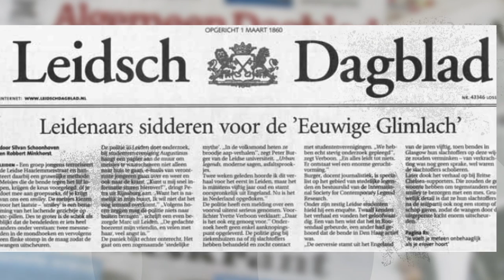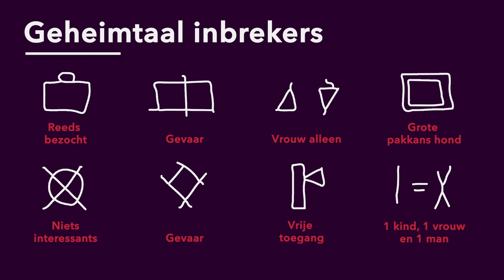LEUGENS: Waarom zijn broodje-aap-verhalen zo hardnekkig?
In dit college vliegen de broodje-aap-verhalen je om de oren. Van inktvisringen tot smileybendes en van drugs in je drankje tot geheime inbrekerstekens: dr. Peter Burger (Universiteit Leiden) onderzocht ze allemaal en ontdekte waarom bepaalde kulverhalen telkens weer opduiken. In dit college wordt eens te meer duidelijk dat wetenschap overal een verfrissende blik op heeft, zelfs op de grootste onzin.

Deze week in Universiteit van Nederland:

dr. Peter Burger
Journalistiekonderzoeker

Broodjes aap, kettingbrieven, hoaxes en andere sterke verhalen. Het is het onderzoeksveld van Peter Burger, verbonden als docent en onderzoeker aan de Universiteit Leiden. Smaakt zijn college naar meer? Dan moet je zeker even op zijn eigen site gestolengrootmoeder.nl kijken!

Meer weten?